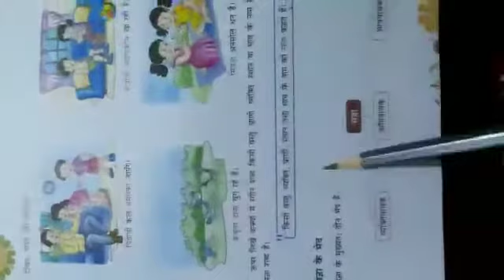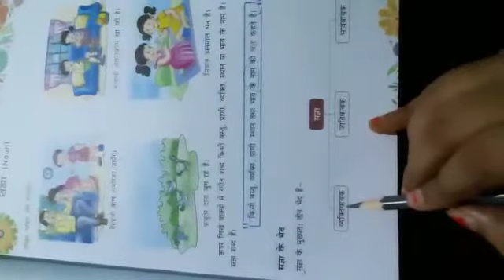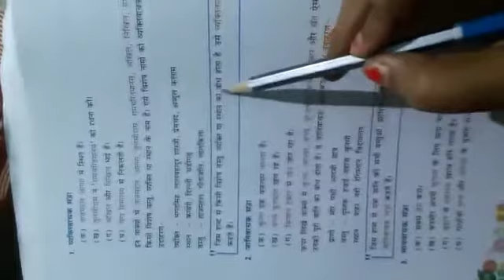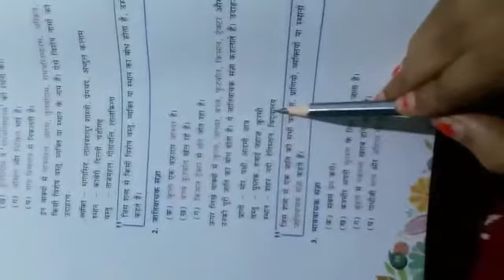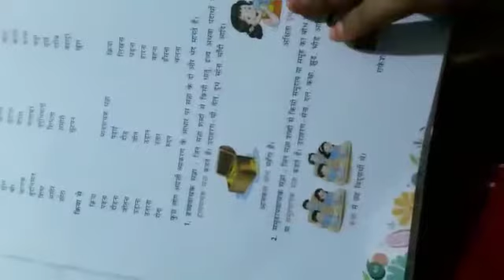STD - VI (B C)- Ch - 4 - संज्ञा( Part - 1) BY Miss Anjali